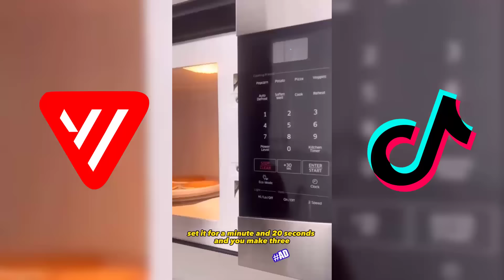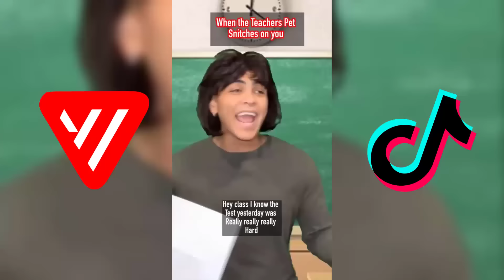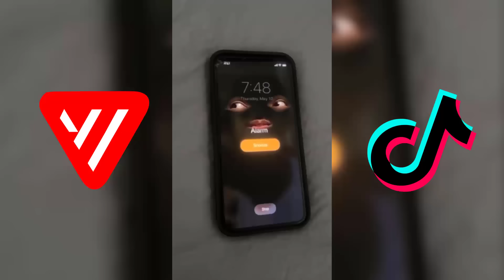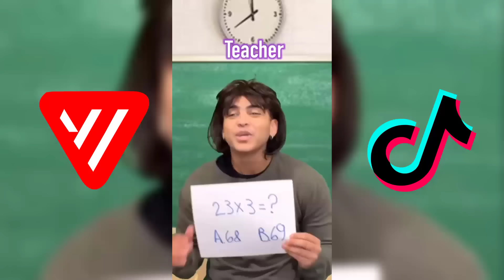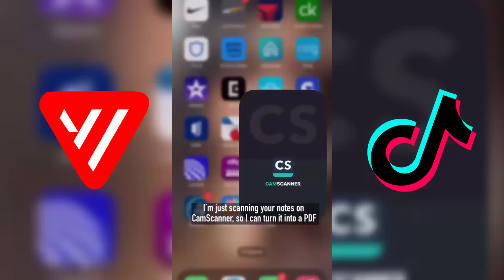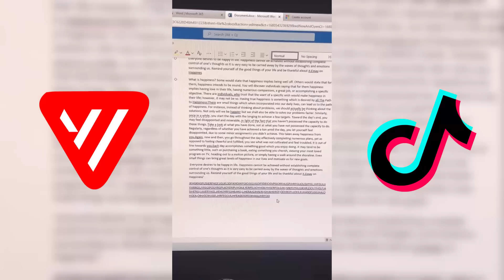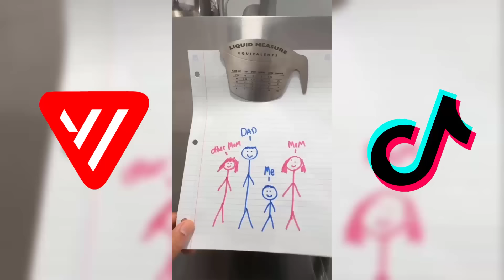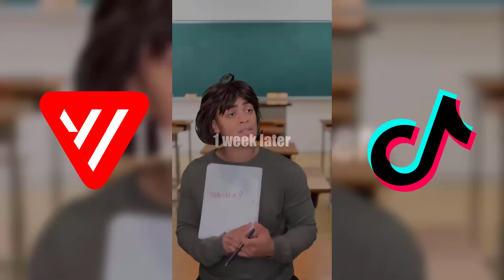*+4 HOURS* Mark Adams TikTok 2023 | All Funny Marrk Adams TikTok Compilation 2023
If you're a fan of Mark Adams, then you'll love this hilarious compilation! In this video, you'll get to see all of Mark's best moments on TikTok, from funny memes to funny videos. Sit back, relax, and have some fun watching Mark Adams entertain you for an hour!